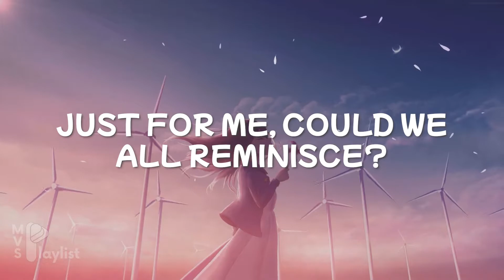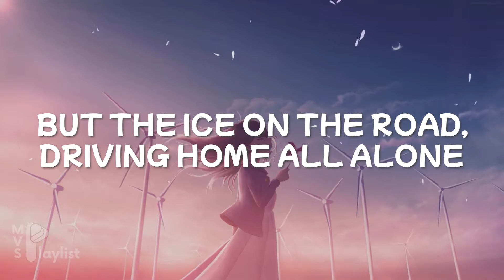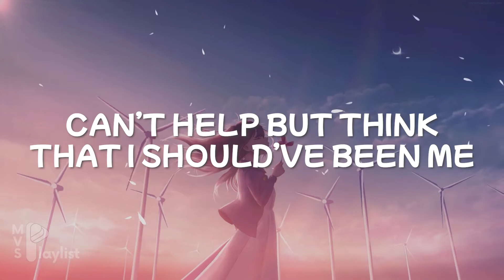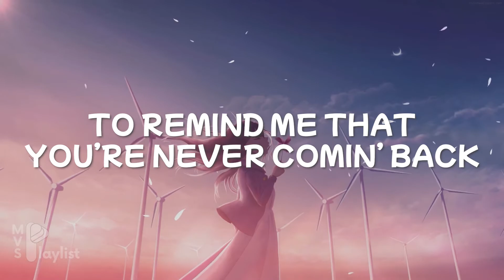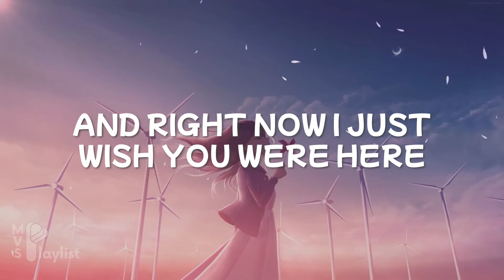Neck Deep - Wish You Were Here (Lyric Cover by Hidden Message)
Neck Deep - Wish You Were Here